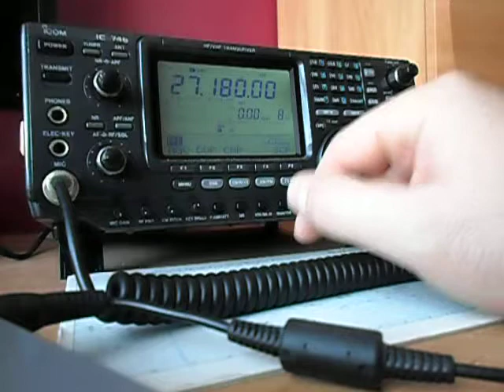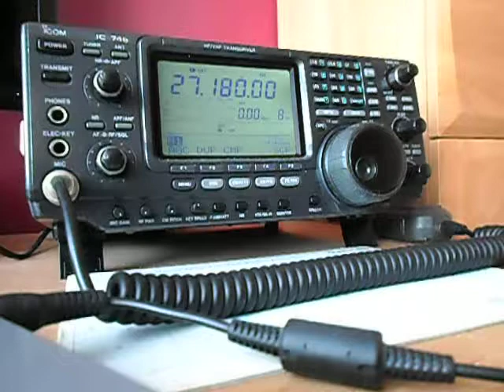rx only icom 746 0 Mhz 174MHZ 27mhz cb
nic ciekawego :)